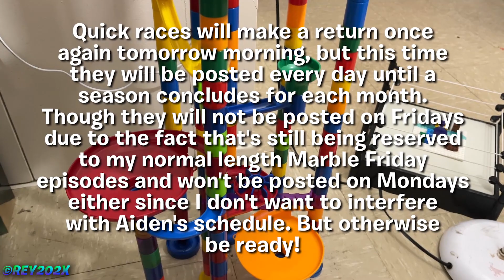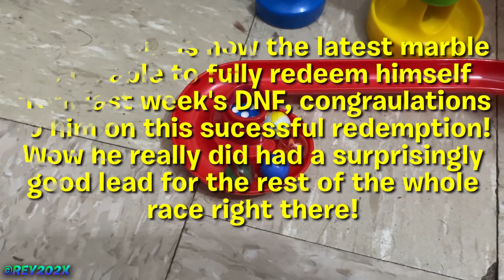C3 Marble Race 45 (Seasonal 4 Marble Showdown)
For this week's Marble Friday episode we have the usual seasonal 4 marble showdown, just your standard regular race but with only 4 marbles so I have nothing else to say here. But however be on the look out for the return of quick races once again tomorrow morning but this time under a new schedule, so be ready for that! Anyways who do you think will be winning in this week's episode?